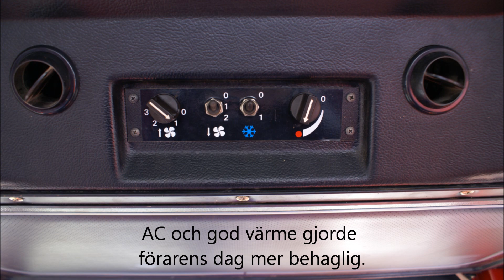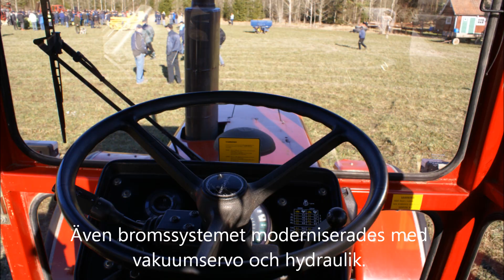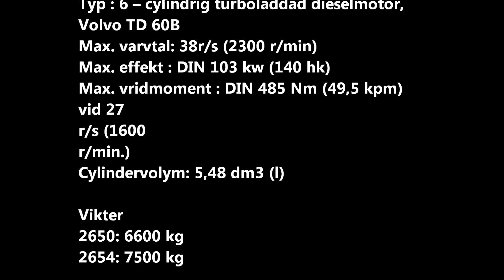Traktorfabrikens sista traktorer DEL 1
Volvo BM 2650 och 2654 kunde ha blivit den sista serien stordragare från Eskilstuna. I 26-serien ingick också 2600 som var en exportmodell. Några av dessa gjordes om till 2650S. Detta är del 1 av 2 om de sista stora från traktorfabriken i Eskilstuna.
Facebook.com/bmsidan
Instagram.com/bmsidan